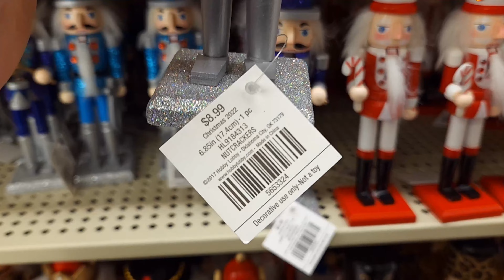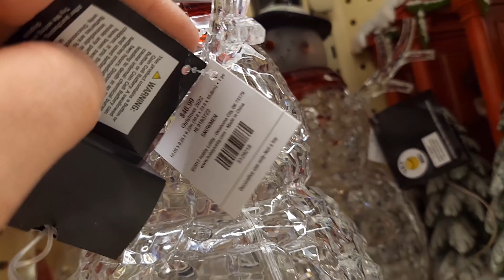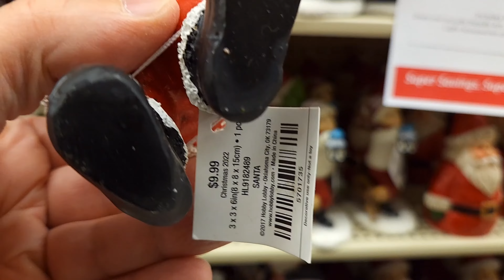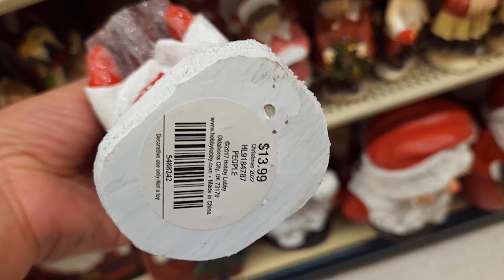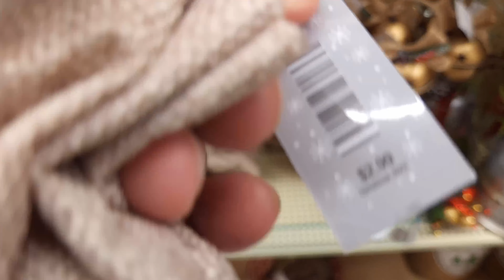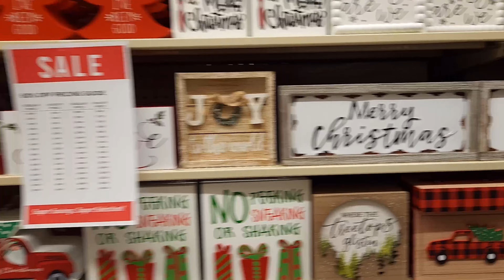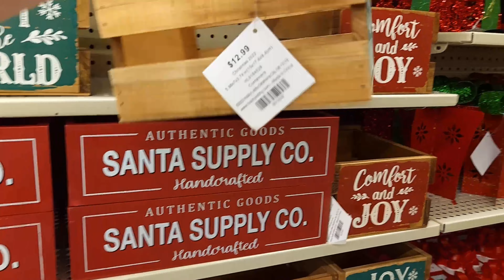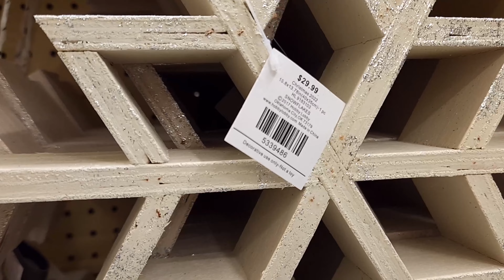HOBBY LOBBY Christmas Decor 2022! (5 of 7)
To ENTER:

1. Must be United States Resident.

5. Comment on this video and any others.

6. IF the winner doesn't respond in 3 days of notice then a NEW winner will be chosen.